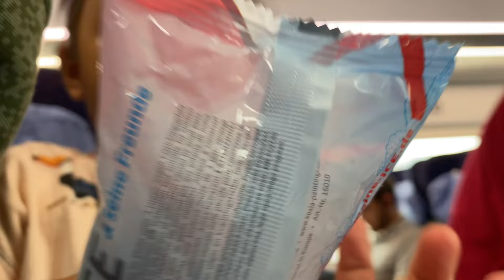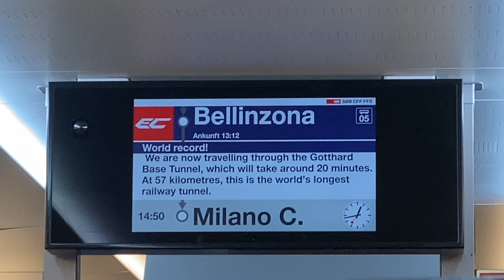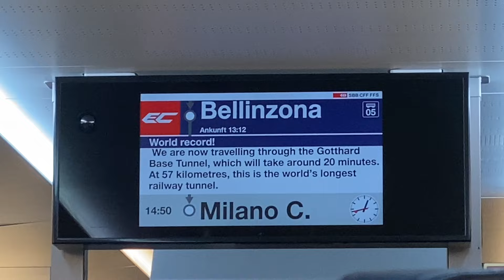Travelling to Milan by Train | Scenic Train Ride from Switzerland to Italy | Filipinos in Germany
We travelled to Milan, Italy by train. We chose train over airplane because it’s way cheaper than the latter. Also, we would like to experience some scenic train rides especially we are passing through Switzerland. From Offenburg, Germany train station to Zürich, Switzerland train station, it took us around two hours. No hassle for us since we booked our tickets on line beforehand and we reserved our coach and seat numbers. It is so much better to do it especially when you have toddlers with you. Also, you can choose your next schedule of train ride on the connecting train. We particularly chose a bit longer time so that we can explore the place and have enough time to figure out everything. We waited for 1.5 hours, just enough to sit down and relax and have some refreshments and or snacks. What a scenic route we had during our journey though it was gloomy and drizzling on that day. We were amazed and stunned by the views along the way to Milan. Even though we traveled four hours from Zürich to Milano, it was all worth it and we never got bored.